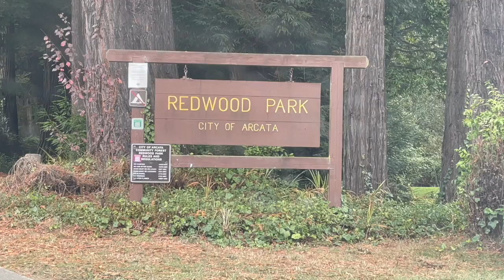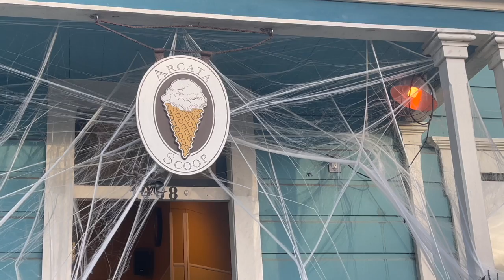Arcata 3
We have entered the Redwoods yet again but this time we explored for a  little while longer. Made some cool discoveries. Headed home and decided to go out. Thankfully I made a friend out there so I didn't have to go out by myself but had a lot of fun. For my last day I decided to take it easy. Did some packing, checked out an ice cream parlor they had there, picked up a cigar with a beautiful sunset view then got in bed to go back home the next morning. Hope you all enjoyed this trip with me. And on to the next city we go!!!